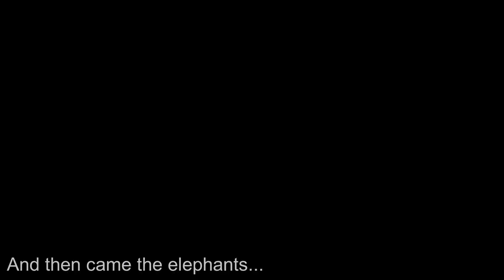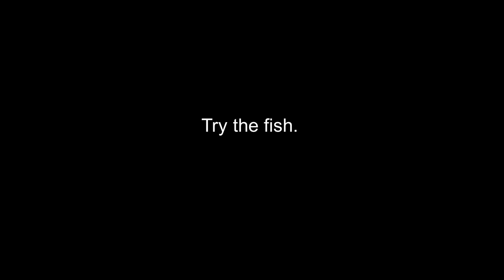PATTAYA Feb23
More for the electric scrapbook - elephants at war, massive drums and dancing Indians - marvellous! Enjoy, tip your waitress, try the fish and so forth.
Ninety seconds of elephant-based shenanigans in Pattaya - including a hotel hollowed out of a giant train, dancing Indian people at a wooden temple. Some miming ladyboys (where else?) - and scenes of elephant warcraft, oversized drums and images of the naked female form.
Enjoy/not enjoy - delete as appropriate.
Always read the etc.